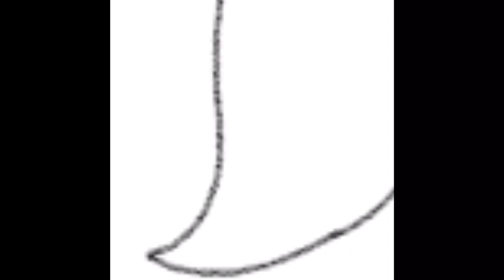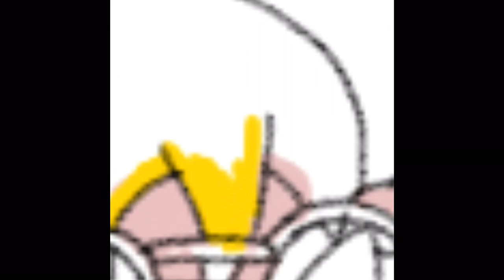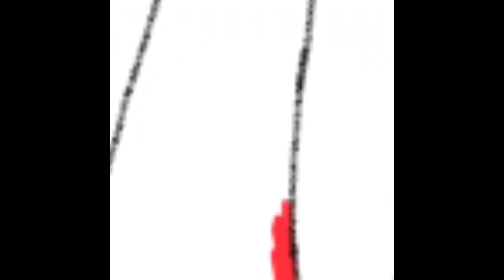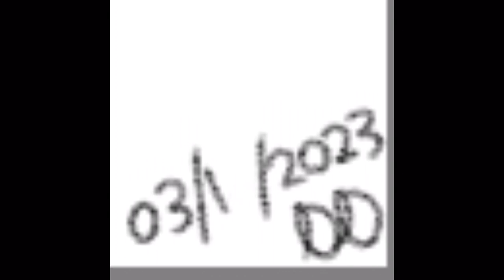Sarah Cain the Mobian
Finally got this one out but here’s my original character Sarah Cain as a sonic fan character with her own profile for her Mobian variant.

Volume one

Aphelion: Ghost Fleet Valley

Volume two part one

for more stuff